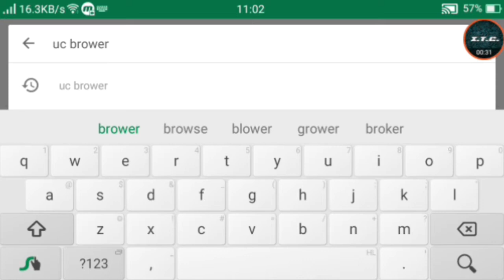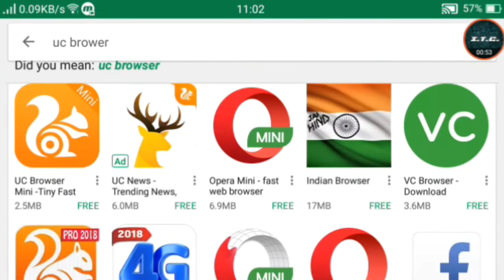UC Browser removed from Google Play Store!!!!!!!!!!!!!!!!!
UC Browser app has been removed from the Google Play Store amid alleged unethical data sharing by the Alibaba-owned mobile web browser

Google has pulled down UC Browser, the Alibaba Group-owned mobile web browser, from its Play Store amid alleged unethical data sharing by the Chinese app.

Reports began to appear early on Wednesday over the sudden removal.

Users on technology forum Reddit said the move may have been prompted because UC Browser would serve up ads from its affiliate entities to increase downloads, in violation of Google’s policies.

Mike Ross, who claimed to work at UC Browser, tweeted: “I work for UC Browser, I got mail today morning it said that UC Browser was temporarily removed from play store for 30 days because it used “Misleading” and “Unhealthy” methods of promotion to increase installs.”

“We were informed by Google Play about temporary removal of UC Browser from the Play Store for 7 days, beginning 13 November 2017, under the reason that a certain setting of UC Browser is not in line with Google’s policy. We have conducted an urgent internal investigation and fixed the problem. The new version has been uploaded on Google Play’s Developer Console and is awaiting evaluation. We will actively cooperate with Google Play for any concern caused by this unintentional error,” a UC Browser spokesperson said in an email in response to Mint’s queries.

The allegations against UC Browser are not new.

Reports surfaced in August that India’s information technology (IT) department was reviewing the app after it received complaints that user data was allegedly being sent to Chinese entities, without the consent of the user, and even after the app was uninstalled.

The Times of India reported then, citing an IT department official, that UC Browser may face a ban in India if the allegations were found to be true.

To be sure, UC Browser is still listed on the Apple’s app store and UC Browser Mini, a toned down version of the original browser, is available on Google Play Store.

Google did not give details behind its move.

UC Browser is the flagship app of UC Web Inc., a part of Alibaba’s Mobile Business Group, which includes products like UC Ads and UC News.

The browser, which recently hit 500 million downloads globally, is fairly popular in India, where the company claims it has 100 million monthly active users.

It had a 45.08% market share in India in October, according to StatCounter.